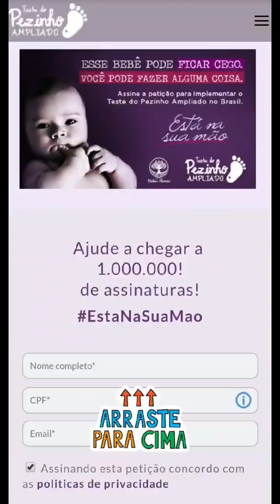Assinem essa petição e salvem VIDAS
Assinem essa petição para ampliar o teste do pezinho e evitar que doenças graves sequelem nossas crianças por falta de diagnóstico.

😀 Livros que indico

Sou médica endocrinologista em BH / MG e tenho por missão ajudar o máximo de pessoas a evitar doenças (obesidade, diabetes, Alzheimer, câncer, doenças cardiovasculares) que têm matado tantas e tantas pessoas na nossa sociedade atual. Adoro metabolismo e promovo um estilo de vida saudável, com alimentação adequada e enfoque funcional, baseado em ciência de qualidade e responsabilidade.

Dra. Janaina Koenen - Endocrinologia e Metabologia CRM-MG 39.049 RQE 33648

Procure um médico especialista antes de qualquer tratamento.